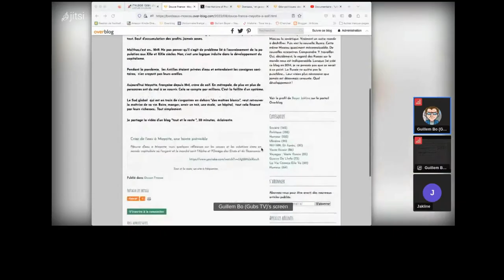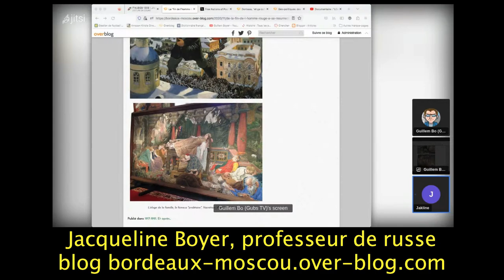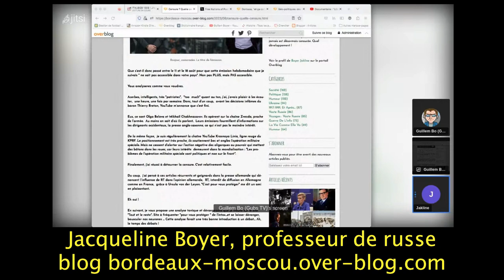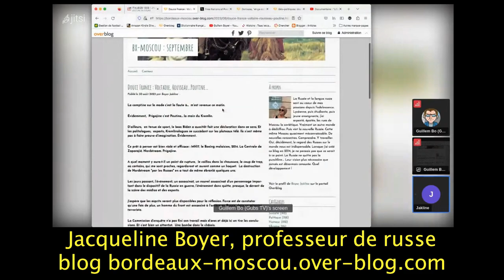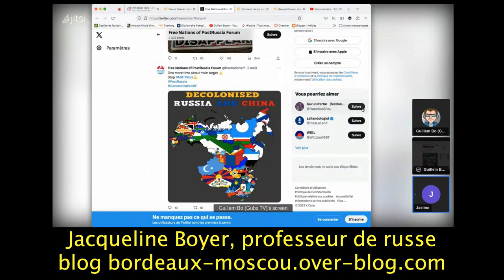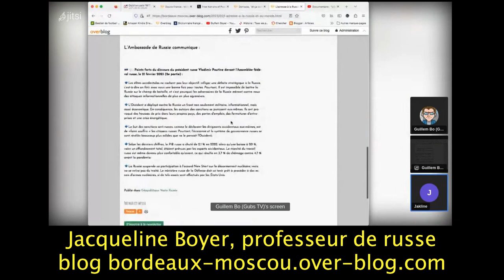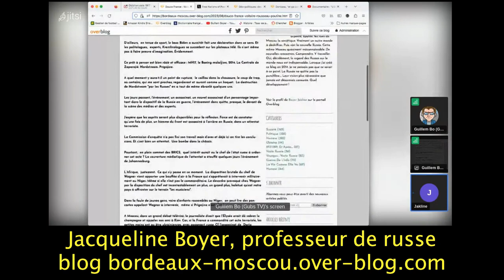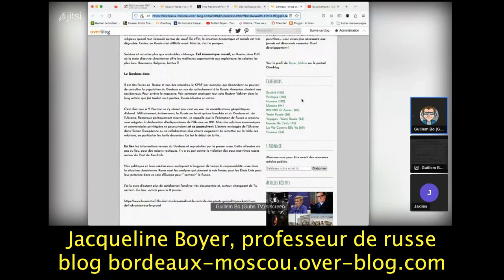Russie, Ukraine, Poutine... Jacqueline Boyer présente son blog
Spécialiste de la Russie, Jacqueline Boyer présente son blog ainsi que son opinion sur la situation de la Russie, ainsi que son histoire.